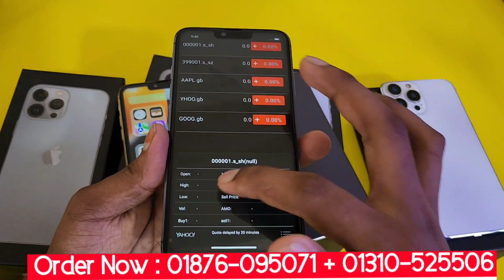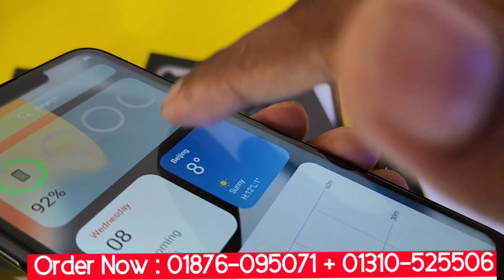KK concept iPhone 13 Pro Max Bangla unboxing review silver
একেবারে কম দামে সস্তা প্রাইজের ভালো মোবাইল কিনতে এখন এখনি চলে আসুন আমাদের ইউটিউব চ্যানেলে iPhone 13 Pro Max unboxing silver